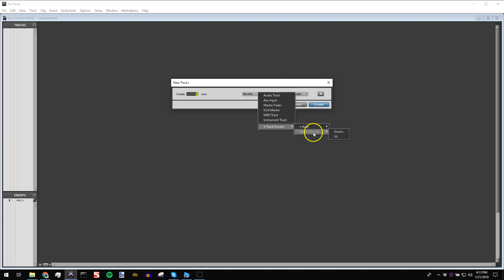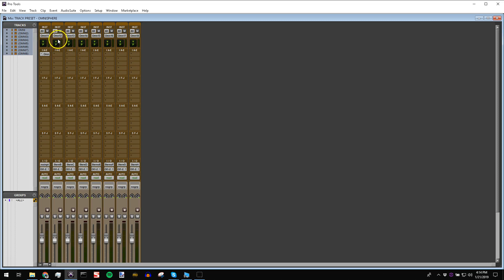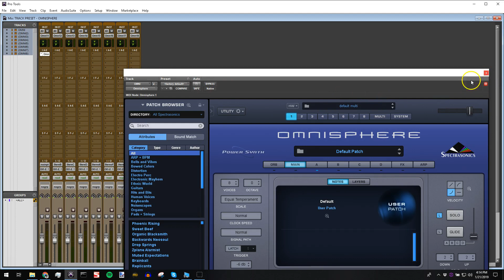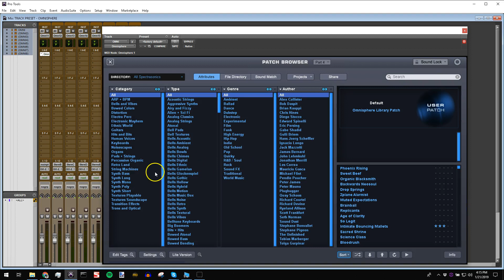(TRASH AUDIO) Ben Eggehorn Helps Setting Up Omnisphere Multi Outs for Omnisphere in Protools 2018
I've replaced the original audio in the video (as of 9pm on 1/23/2019 because the original audio was trash (my fault - skype call with screen recorder just didn't want to work).

This is really just for me...but maybe someone else will get something out of this.  Ben Eggehorn is a Windows ProTools genius.  You should find him and his studio for some legit mixing.